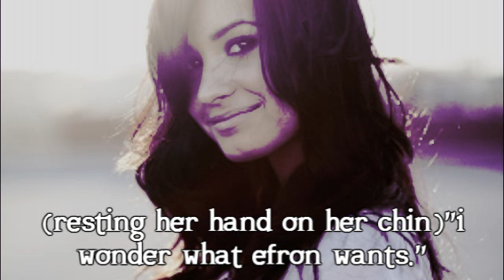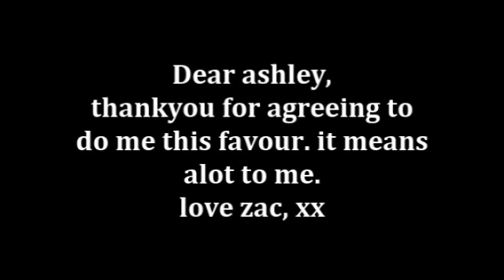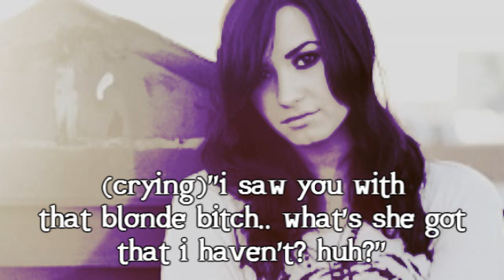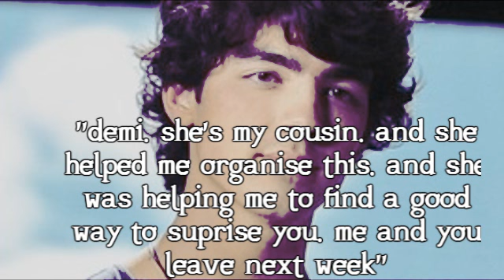THE.OFFICE // 1x01 // zashley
ok so this is the new series i was on about. tell me what you all think about it and if i should carry on making it. please fill this out  favourite bit -    least favourite -     thanks guys xoxo